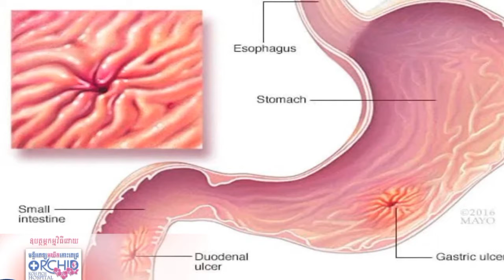យល់ដឹងពី ការរលាកដំបៅក្រពះ ដើមពោះវៀនតូច | វេជ្ជ. អ៊ឹម សោភ័ណ្ឌ